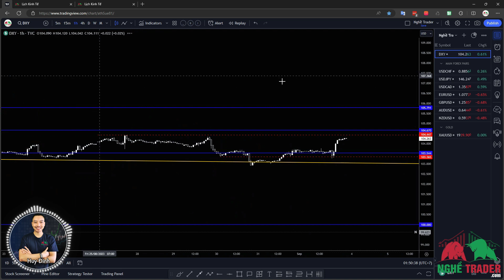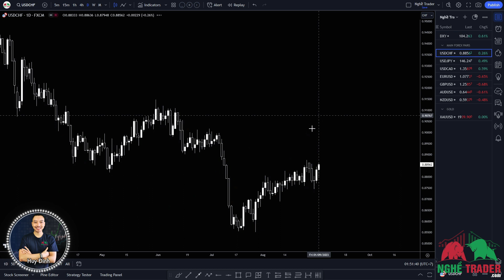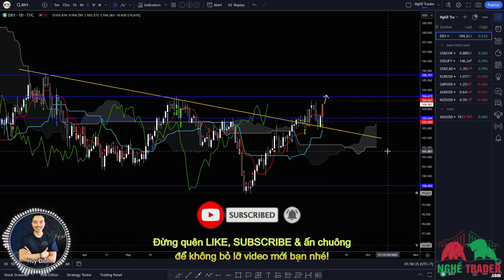Nhận Định Thị Trường FOREX & Vàng – Ichimoku Kinko Hyo (tuần 4/9 – 8/9/2023)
Sau đây chúng ta sẽ cùng nhau tổng kết những diễn biến đáng chú ý nhất trong tuần qua trên thị trường cũng như những thông tin quan trọng tuần tới. Sau đó sẽ là những nhận định, dự báo của Nghề Trader cho thị trường Forex và giá vàng trong tuần giao dịch tiếp theo từ 4/9 – 8/9/2023 sử dụng Ichimoku Kinko Hyo.

Chúc các bạn tuần mới giao dịch thành công!

P/s: Tất cả đều là quan điểm cá nhân và không phải là kèo hay lời khuyên đầu tư. Không bao giờ tồn tại khái niệm "chắn chắn" ở trên thị trường vì vậy việc xác định trước tâm lý cho những điều xấu nhất có thể xảy ra sẽ giúp các bạn quản trị rủi ro tốt hơn.

Huy Đinh

* 5 ĐIỀU QUYẾT ĐỊNH THÀNH CÔNG CỦA MỘT TRADER:
1. Quản trị cảm xúc
2. Quản lý rủi ro
3. Kế hoạch giao dịch
4. Kỷ luật tuyệt đối
5. Làm chủ xác suất